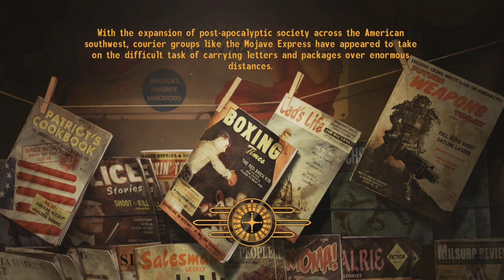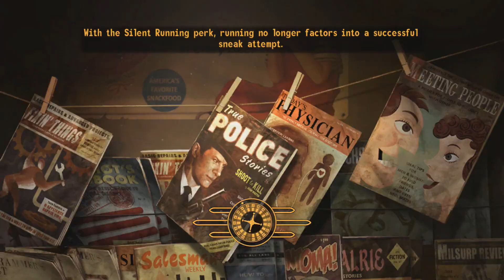Let's Play Fallout: New Vegas (Blind) - 159 - The Remnants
Reuniting the Remnants.